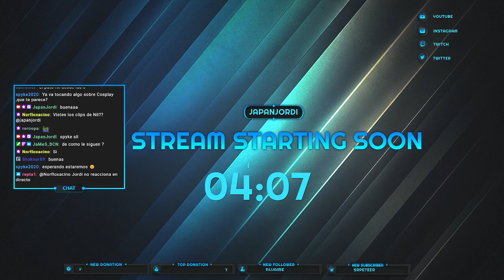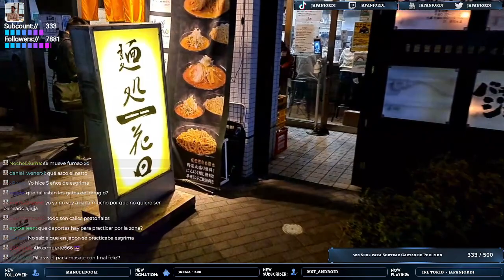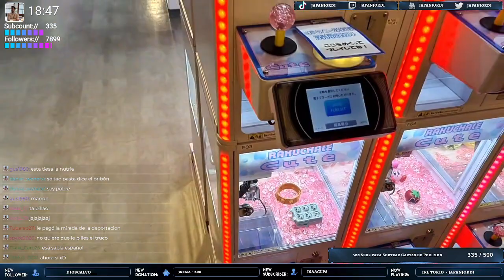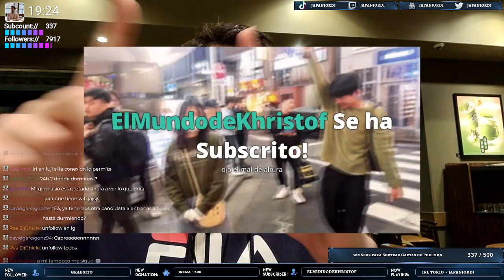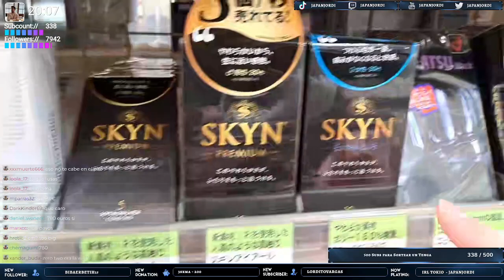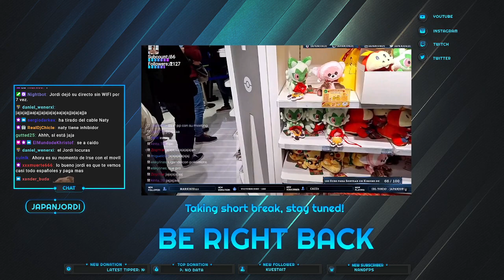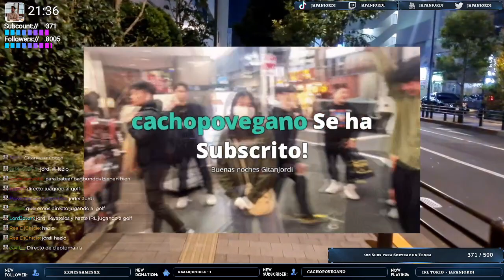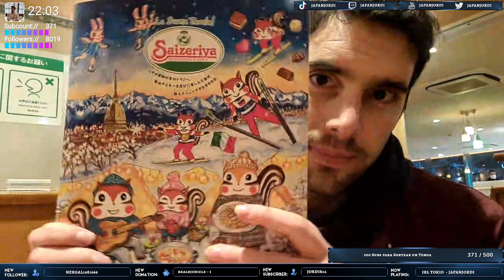Hablamos un poco sobre lo de KOI, el jueves vamos a lo de Yuste! // DIRECTO COMPLETO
Directo completo de mi Canal JapanJordi del día 10 de enero de 2023, donde paseamos un rato por Tokyo y charlamos sobre qué pasó con KOI y nuestra próxima visita al canal de Yuste